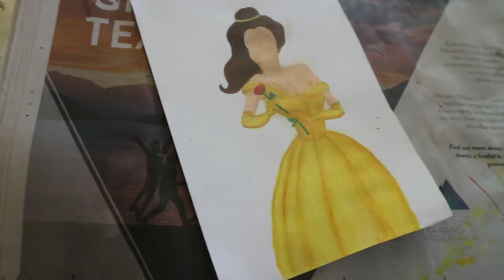Belle Painting Time-Lapse | HOLZIE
Sorry for the dodgy audio!! Something weird happened it once I uploaded it to YouTube :/

Here is a little snippet of some art work I've been doing currently. I love watching time-lapse videos and I've wanted to create one with my artwork for a while now. Here I painted a faceless Princess Belle. I don't like copying pictures exactly, I like adding my own touches to things so I was tossing up between giving her a third eye or leaving her faceless and I ended up leaving her faceless.

FAQs:
❤ Where are you from?
New Zealand
❤ How old are you?

Smile, Be Safe and Stay Beautiful ❤